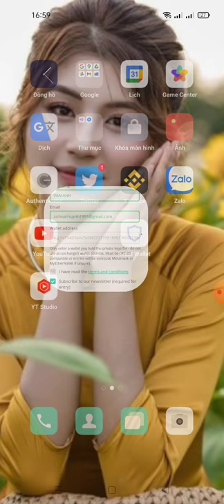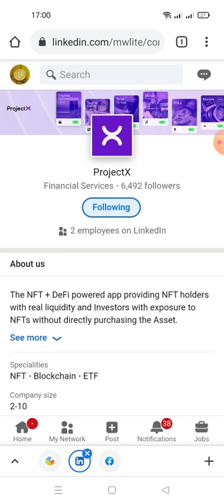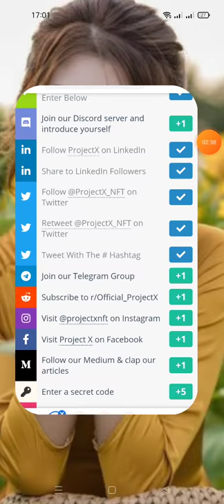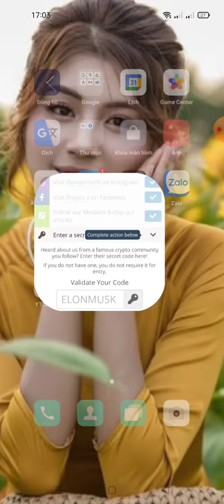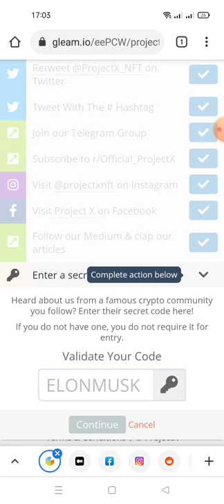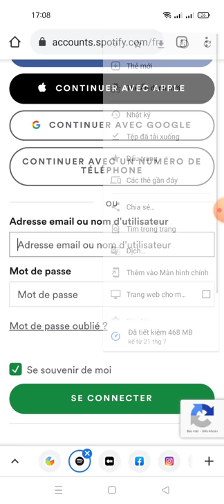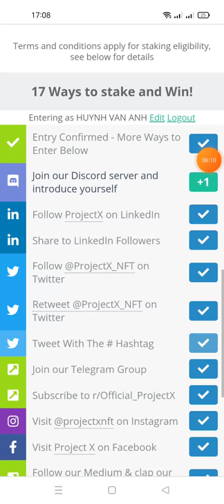hướng dẫn ăn chia 20.000$ Token XIL cho tất cả người dùng -ProjectX Airdrop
Link ĐK trong tele này hoặc dưới phần bình luận nhé ae